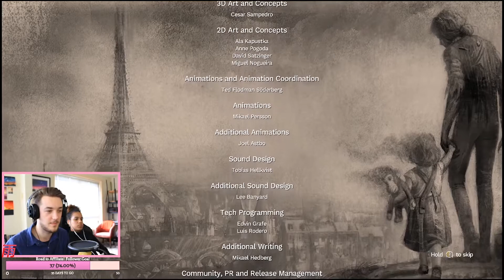Amnesia: Rebirth - ALL ENDINGS